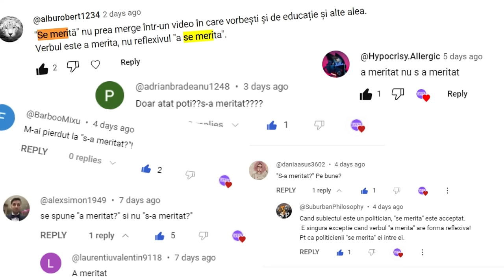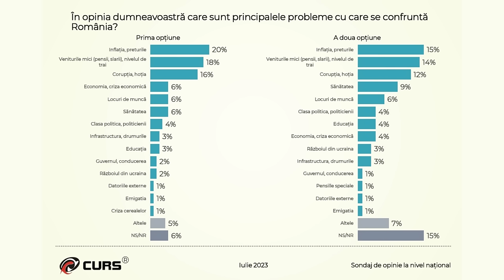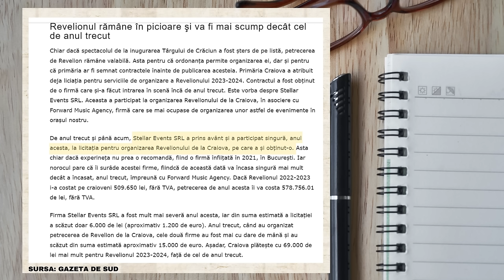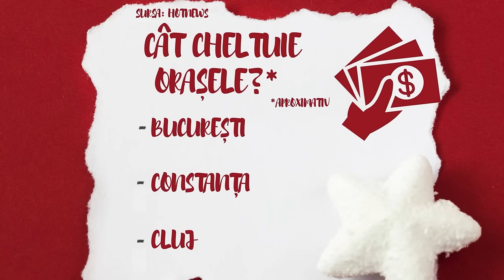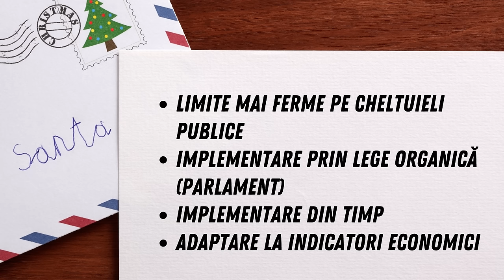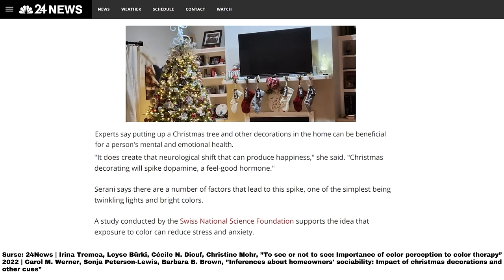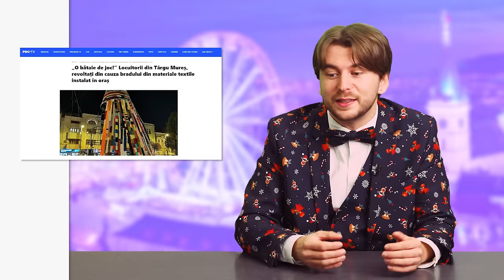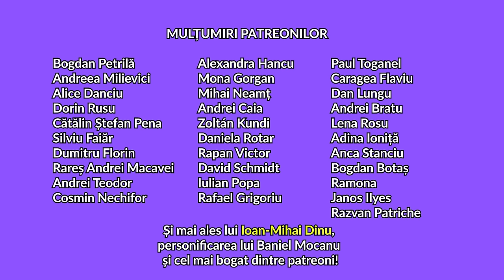Statistic Vorbind - Targuri de Craciun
În acest episod vorbim despre târguri și cheltuielile orașelor de Crăciun, explorăm schimbările economice ale perioadei, deconspirăm conspirații, dar mai ales facem mișto de decorațiuni.

Sărbători Fericite!

Cu George Mesaroș
Conspirație: Cristian Giurgiu
Scenariu: George Mesaroș, Andrei Alexandru, Alexandra Neacșu, Tibi Codorean
Imagine / sunet / montaj/ regie: Druidul Cezar
În colaborare cu Politica la minut.

Și mai ales lui Ioan-Mihai Dinu, personificarea lui Baniel Mocanu și cel mai bogat dintre patreoni!

Surse: ProTV, KanalD, Observator, Antena3, CURS, Consolidated financial statements ROMCARBON SA (2016, 2022), OpenCorporates.com, Wikipedia cu corectură bazată pe Rapoartele financiare ROMCARBON 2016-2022, Gazeta de Sud, SEAP, Hotnews, PlayTech.ro, 24News; Irina Tremea, Loyse Bürki, Cécile N. Diouf, Christine Mohr, ”To see or not to see: Importance of color perception to color therapy” 2022; Carol M. Werner, Sonja Peterson-Lewis, Barbara B. Brown, ”Inferences about homeowners' sociability: Impact of christmas decorations and other cues”